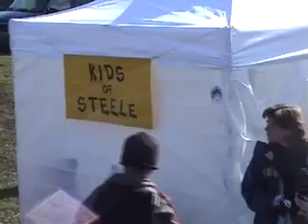kids running video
kids running